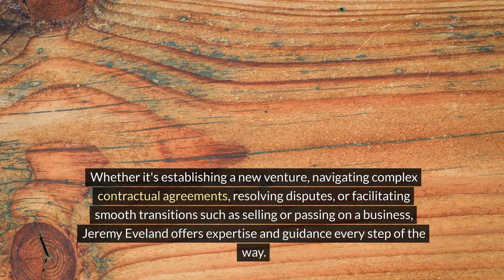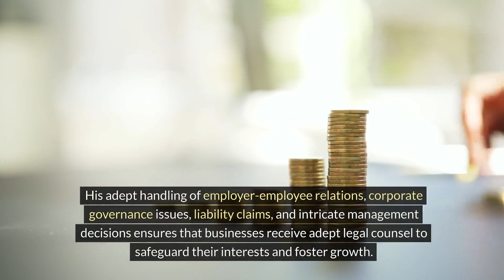Magna UT Attorney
We have 2 locations to serve you:

Jeremy Eveland
17 North State Street
Lindon Utah 84042

and

Jeremy Eveland
8833 South Redwood Road Suite C
West Jordan Utah 84088